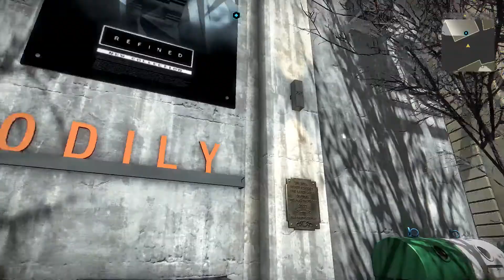Deus Ex: Mankind Divided: Ep.26 - Ruzicka Station : Road to Platinum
00:00 - Getting the message out
04:22 - To Ruzicka Station
08:18 - The Police
18:10 - Restricted!
26:30 - The Station
31:49 - Ebook - The Sleepwalking World
35:18 - The DSD

Trophies earnt this episode
None